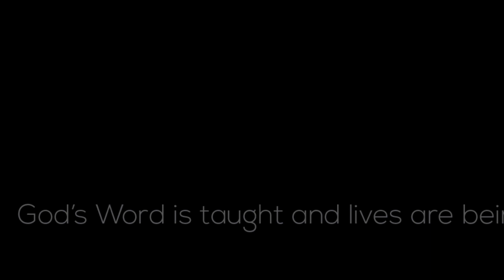Peace In The Middle Of Your Heart- Romans 5:1-2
A Future & A Hope Devos- Are you at peace with God? Do you have peace within? Listen in as Pastor Bill teaches Romans 5.